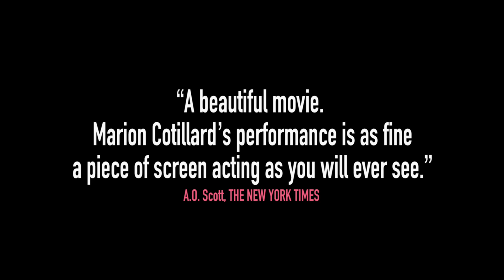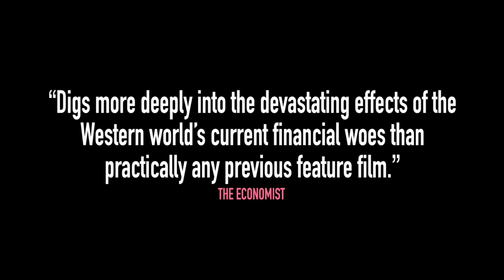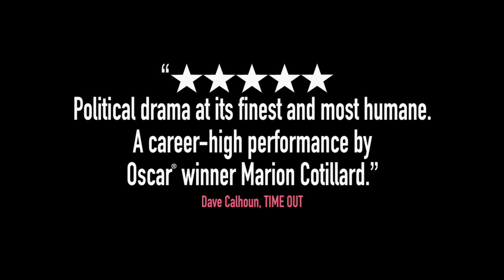Two Days, One Night | Featurette I IFC Films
In theaters December 24th.

Starring: Marion Cotillard, Fabrizio Rongione, and Catherine Salée

For the first time, Belgian directors Jean-Pierre and Luc Dardenne team up with a major international star, Marion Cotillard, to create a universal story about working-class people living on the edges of society. Sandra (Cotillard) has just returned to work after recovering from a serious bout with depression. Realizing that the company can operate with one fewer employee, management tells Sandra she is to be let go. After learning that her co-workers will vote to decide her fate on Monday morning, Sandra races against time over the course of the weekend, often with the help of her husband, to convince each of her fellow employees to sacrifice their much-needed bonuses so she can keep her job. With each encounter, Sandra is brought into a different world with unexpected results in this powerful statement on community solidarity.

A Sundance Selects Release.